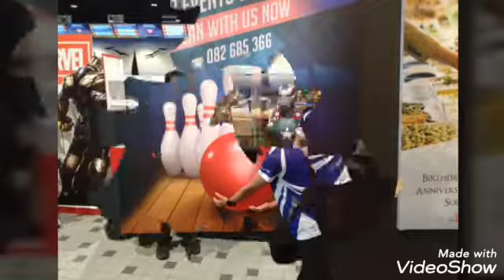BMG main Bowling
Perlawanan Persehabatan Bowling diantara BMG Brunei dan Kelab SDO Kuching di Megalane Emart Batu Kawa Kuching Serawak pada 24hb April 2019